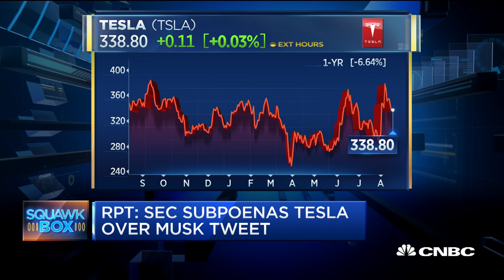SEC subpoenas Tesla over Musk tweet says report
The 'Squawk Box' team discusses how the Tesla board and investors must be reacting after the SEC subpoenaed the company.